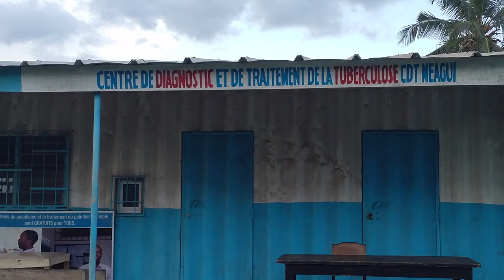VISITE DU CENTRE DE SANTE DE MEAGUI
Découvrez quelques bâtiments du centre de santé urbain de Méagui